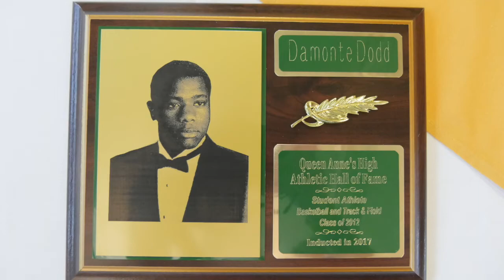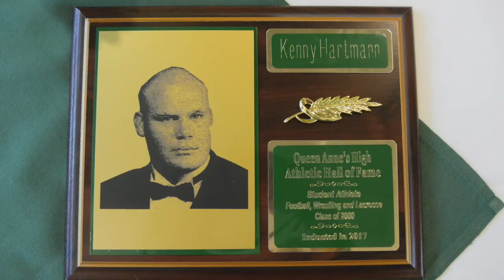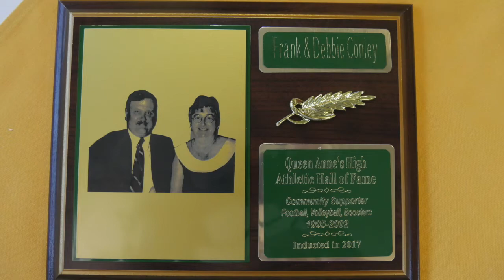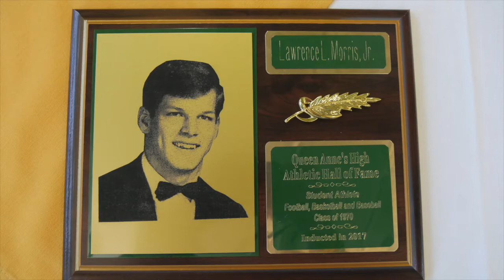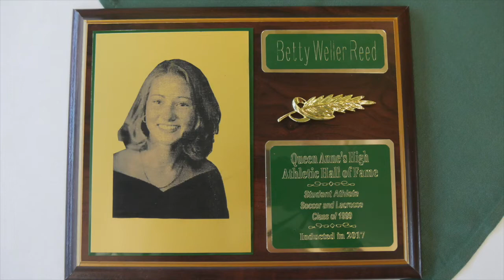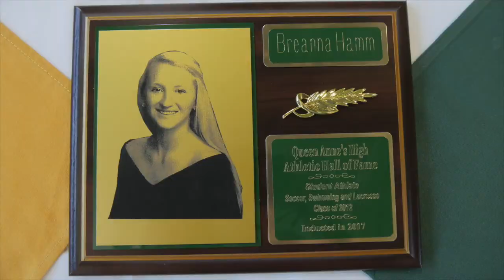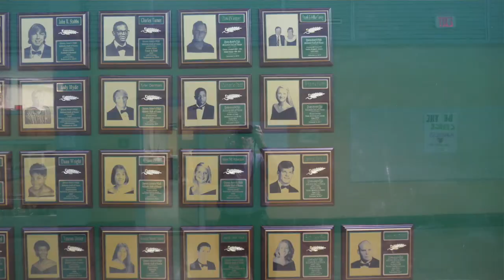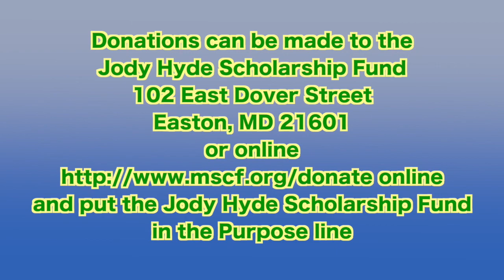QACHS Sports Hall of Fame 2017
QACHS Sports Hall of Fame Induction Ceremony 2017